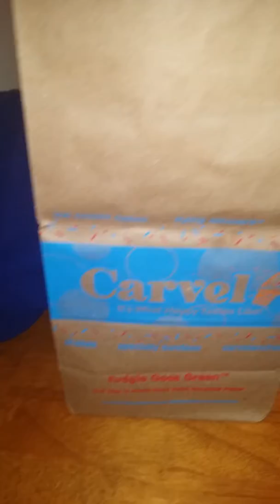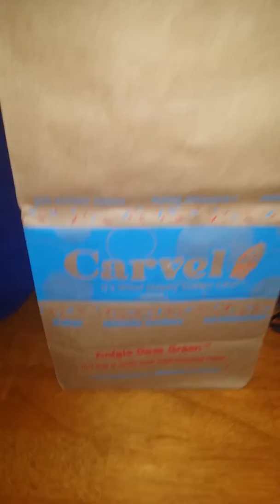Mac team drawing